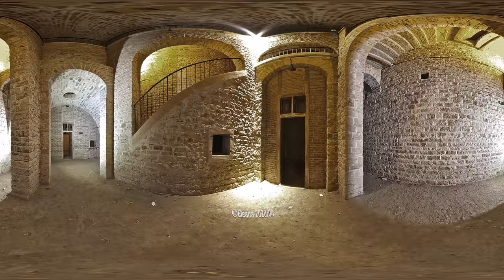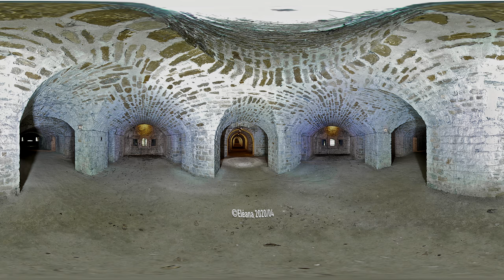2010/06, Le Fort de Bron en VR/4K (69).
Patrimoine Militaire Lyonnais Séré de Rivières
- Version longue : 16 pano360
- Musique originale : "Lonely Troutman II", William Rosati
Solution d'Audioguides en Réalité Virtuelle
VR-Guide® Eléana SA 2020/04